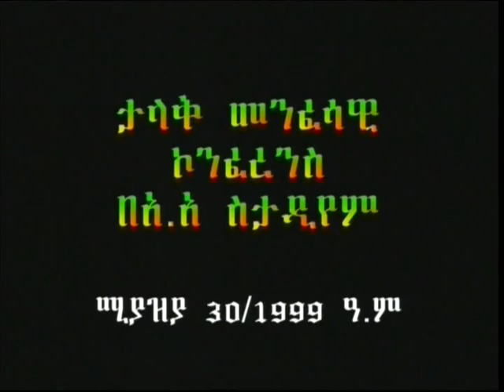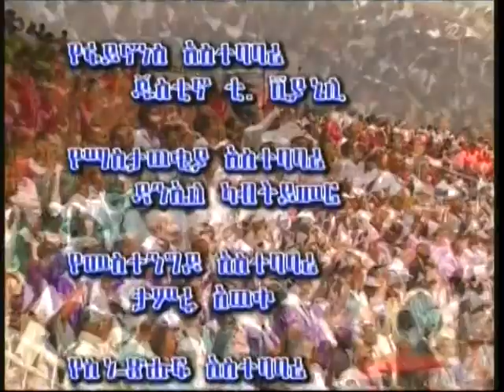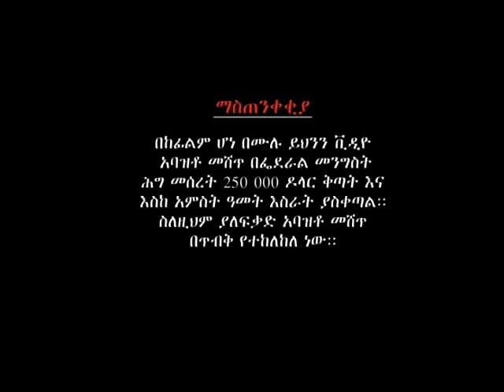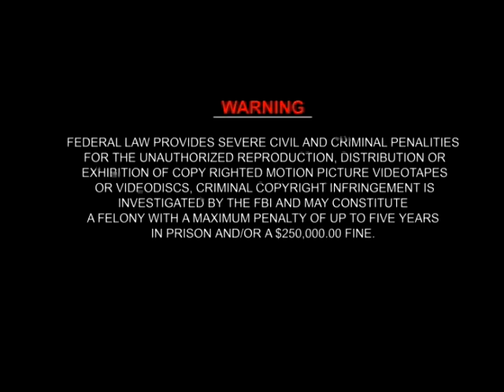ታላቅ መንፈሳዊ ኮንፈረንስ በአዲስ አበባ ስታዲየም 1999 ዓ.ም Amazing Conference At Addis Ababa Stadium 2007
ፋሲካ ኮንፍራንስ በአዲስ አበባ ስታዲዩም
1999 ዓ.ም. / 2007

Probably May 8, 2007 / ሚያዚያ 30/1999 ዓ.ም

ዋና ምዕራፍ (Main Menu)

00:00 ሁሉም ዝግጅት (Play)

የዝግጅት ክፍሎች (Scene Selection)

00:00 | Scene 1 : Introduction With Live Worship At 01:00
08:00 | Scene 2
18:55 | Scene 3
25:34 | Scene 4
30:51 | Scene 5
52:29 | Scene 6
1:39:29 | Scene 7
1:44:58 : 1:46:47 | Scene 8 With End Credits

የትንሳኤው ሐይል እንቅስቃሴ

ሰባኪ
ዶ/ር ቶሎሳ ጉዲና

ዘማሪያን
የአብያተ ክርስቲያናት ኳየር

ኮንዳክተር
ጌታያውቃል ግርማይ

የህፃናት ዘማሪያን
ሻሮን የህፃናት አገልግሎት

የፀሎት አገልጋዮች
ቄስ አያሌው ተሰማ
ፓስተር አበበ ስዩም
ቀስ ደረጀ
ቀስ ዓለሙ ሽታ
ዶ/ር ሚካኤል ባያሳ
ፓስተር ዳንኤል መኮንን

ዋና አስተባባሪ
ኒቆዲሞስ አበበ

የባለስልጣናት አስተባባሪ
ግርማ ቤካ

የፋይናንስ አስተባባሪ
ጁስቲኖ ቲ.ቪያኔሊ

የማስታወቂያ አስተባባሪ
ዳንኤል ካብትይመር

የመስተንገድ አስተባባሪ
ታምሩ አወቀ

የስኑ-ጽሑፍ አስተባባሪ
ነቢዩ ሽመልስ

የመዘምራን አስተባባሪ
ቸርነት ውባየሁ

የፀሎት አስተባባሪ
ናርዶስ በየነ

የሕፃናት ኳየር አስተባባሪ
ኤፍሬም አረጋ

የቴክኒክ አስተባባሪ
የኔነህ ሽፈራው

የስርጭት አስተባባሪ
ኪሩቤል ስዩም

የኦዲዮ ቪዥዋል አስተባባሪ
ኤርሚያስ ተ/ማርያም

ፕሮዳክሽን
ቲ.ዋይ ሻሎም ፕሮሞሽን

ካሜራ
ጥላሁን ወ/ሰንበት
ዘሪሁን ታደሰ
ብሩክ አጥናፉ
ታዬ ከበደ
አሸናፊ ጥበበ

ኤዲቲንግ
ዳንኤል አግዜ

1999 ዓ.ም / 2007

T.Y. Shalom Promotion
1999 / 2007
May 8, 2007 / ሚያዚያ 30/1999 ዓ.ም